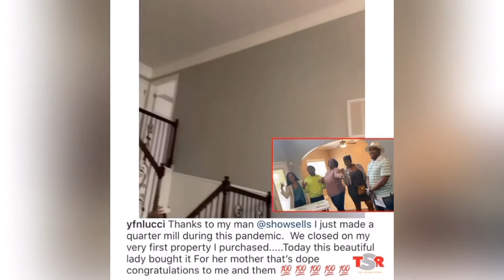YFN Lucci share that he sold his first house | TEALOG